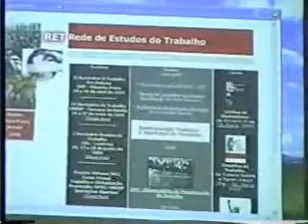Lançamento da RET - Rede de Estudos do Trabalho - IV Seminário do Trabalho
Memória do Seminário do Trabalho - RET - Coordenação-geral: Dr. Giovanni Alves (UNESP)